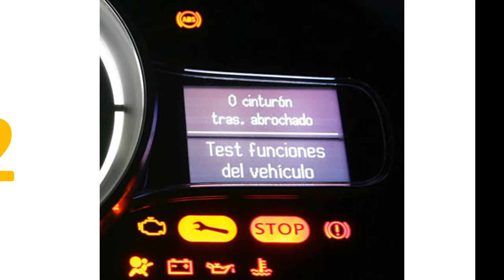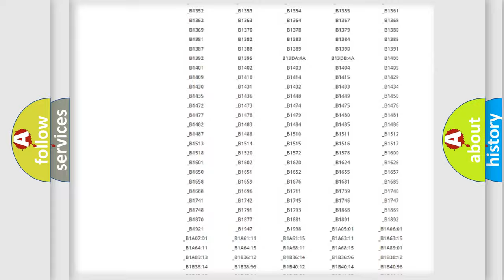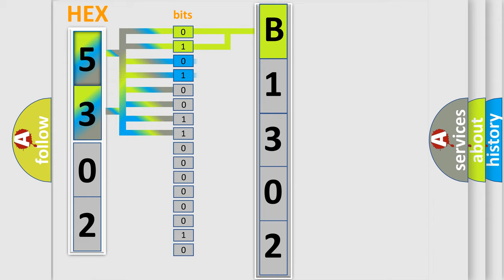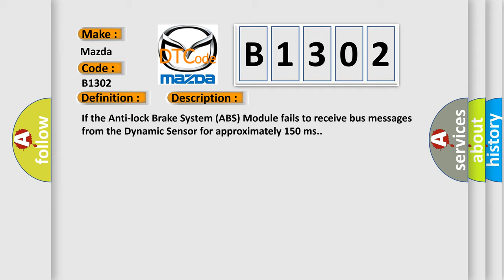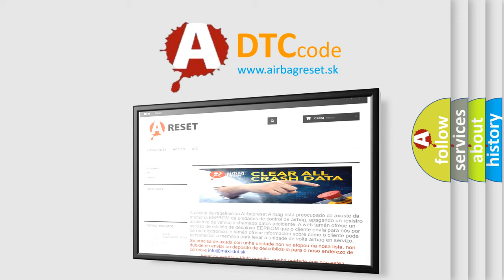DTC Mazda B1302 Short Explanation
Contents:
0:21 Basic DTC analysis according to OBD2 protocol standard.
1:48 Insight into programming
2:58 A diagnostically understandable description of the Diagnostic Trouble Code
3:05 Basic error definition

Make:
Mazda
Code:
B1302
Definition:
ESP CAN C Bus Performance - Bus Off
Description:
If the Anti-lock Brake System (ABS) Module fails to receive bus messages from the Dynamic Sensor for approximately 150 ms.
Cause:
CAN B OR CAN C BUS CIRCUITS OPEN OR SHORTEDDTCS RELATED TO BATTERY VOLTAGE, IGNITION, OR VIN MESSAGESMODULE THAT SET THIS DTC